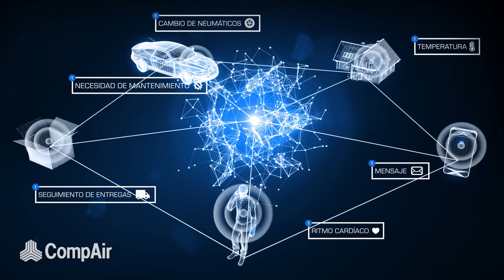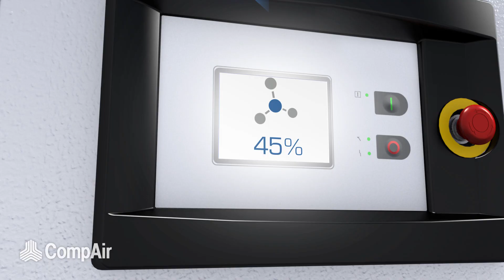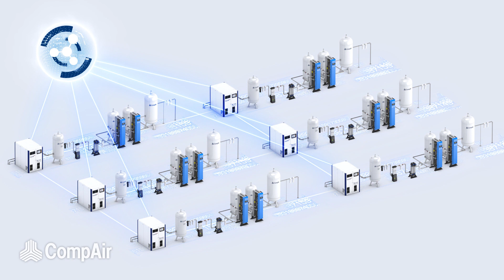Servicio de compresor inteligente iConn 4.0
La monitorización iConn proporciona a los
usuarios de aire comprimido datos completos
de las máquinas en tiempo real, que son
necesarios para una planificación precisa de
la producción y para proteger su inversión.